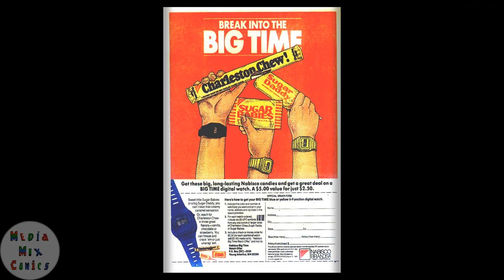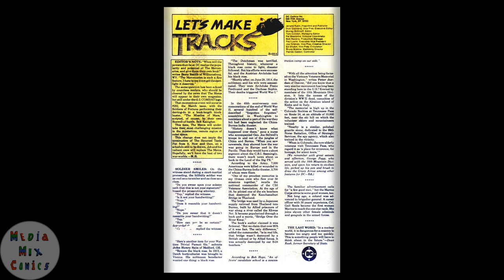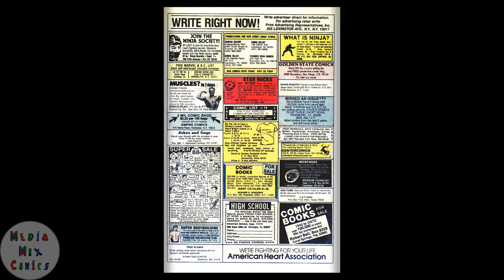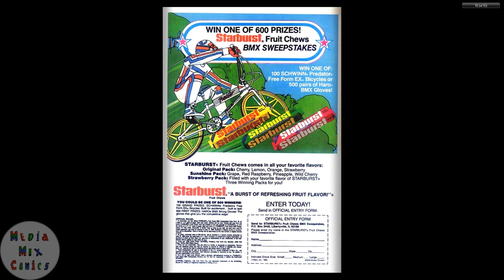GI Combat #281 DC Comics